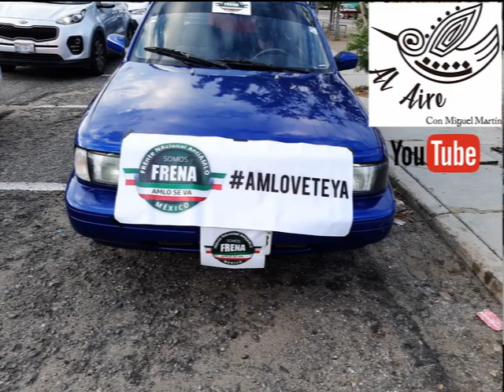Las Marchitas (canción para FRENAAA)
Con música de "La patita" de Cri Cri, esta canción se hizo en su momento para satirizar las acciones de FRENAAA, que en ese entonces no eran tan molestas.